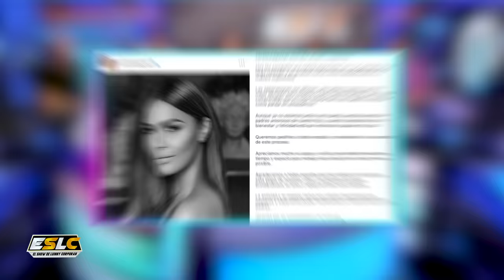EL NUEVO AMOR DE CAROLINE AQUINO TRAS ANUNCIAR SU DIVORCIO “FUERTES REVELACIONES”